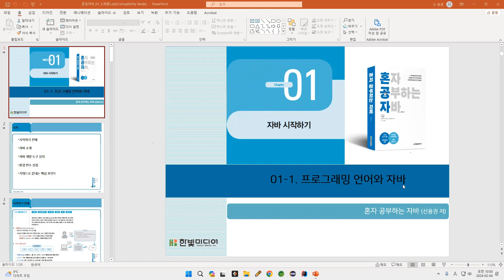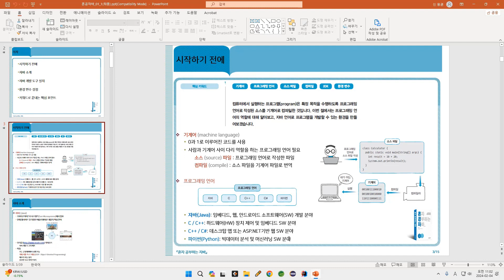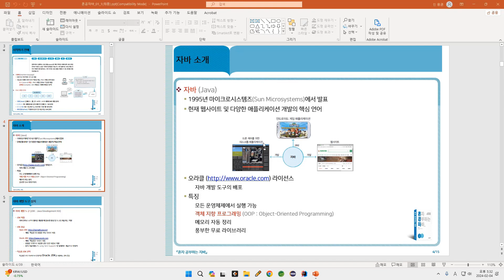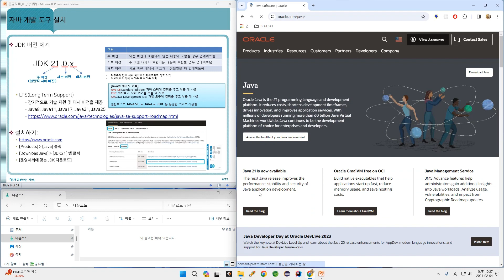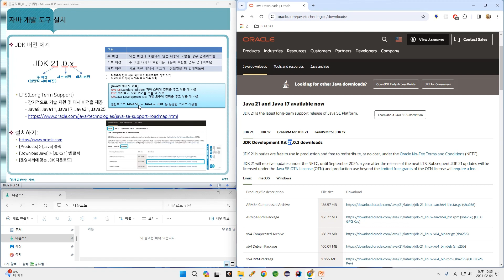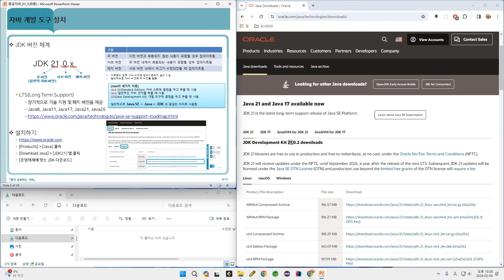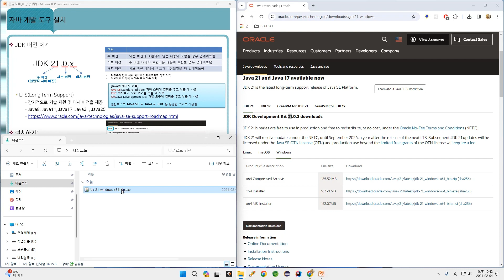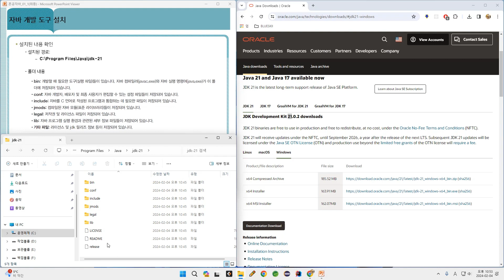[혼자 공부하는 자바] 0강. 01-1 프로그래밍 언어와 자바① | 자바 개발 도구 설치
본 강의는 자바 21 최신 버전을 반영한 『혼자 공부하는 자바(개정판)』의 내용을 바탕으로 제작하였습니다.

Chapter 01 자바 시작하기
01-1 프로그래밍 언어와 자바

00:18 시작하기 전에
07:18 자바 소개
12:32 자바 개발 도구 설치

✅누구를 위한 책인가요?
- 자바 프로그래밍 초보자
- 학부 강의를 수강했지만, 자신이 없는 전공자
- 웹 개발 프로젝트에 관심이 있는 누구나